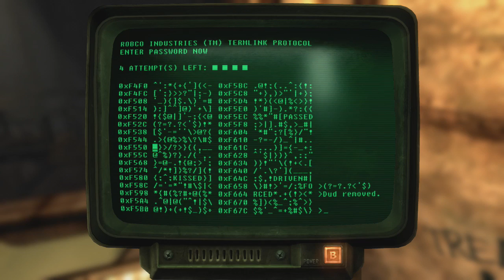Fallout New Vegas: You Only Live Once - Part 35 - Your Collar Is Beeping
Today in Fallout New Vegas, we have to get Christine into position for the Gala, and that means a lot of radio signals...

We're back in New Vegas with You Only Live Once - a permadeath run where we aren't even allowed to heal. We're following the adventures of P. D. Shoot as she tries to make it across Nevada on a single health bar. Expect stealth, sniping, diplomacy, and just a bit of sensible cowardice...